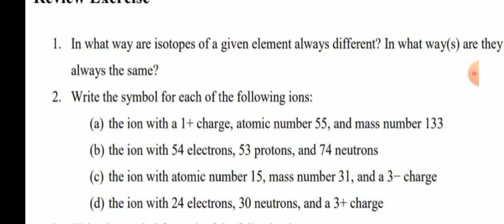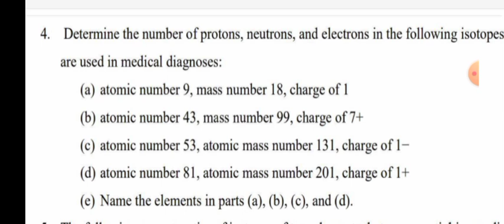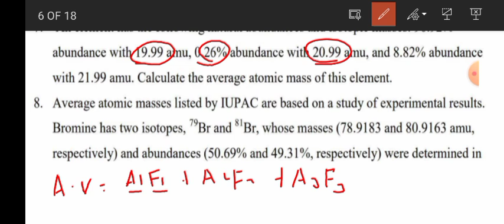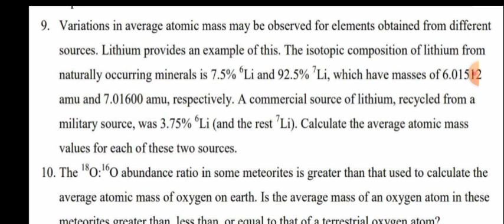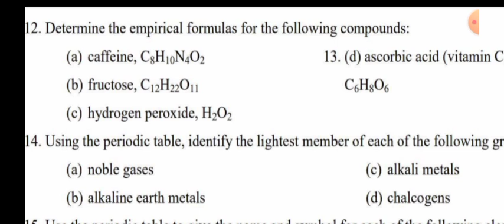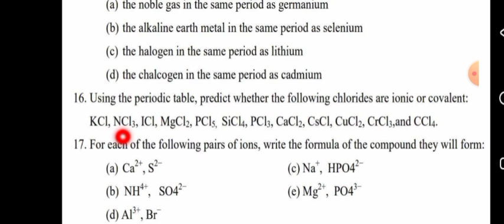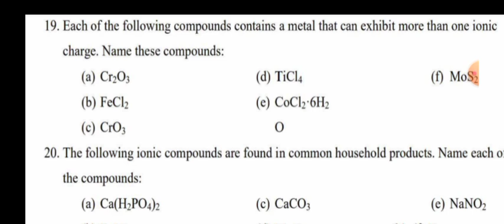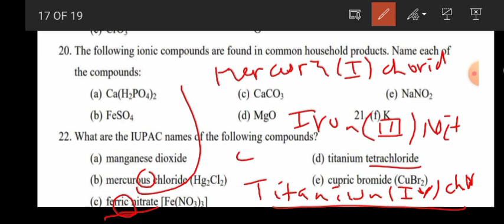General chemistry [1012] chapter 2 Review exercise for freshman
የዩቱብ ቻናሌን ሰብሰክራብ በማድረግ የትምህርት ፍቅርዎን ይግለጹ#tubebuddy#vidiq#depot#degree